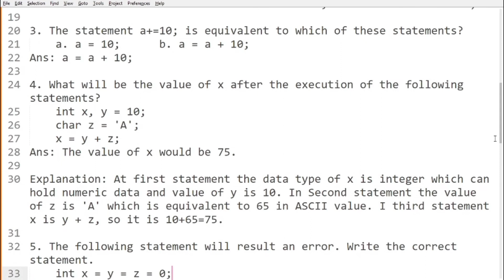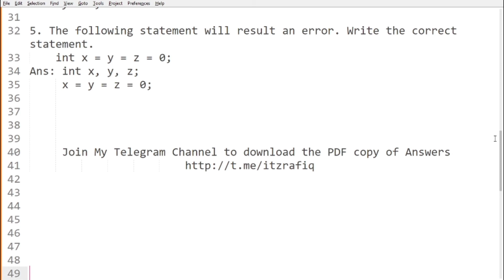Operators in C - Application Based Questions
Operators in C - Application Based Questions Class IX Computer Science Solved Answers
SEBA Computer Science Solved Question Answers
Class 9 Computer Science Answers